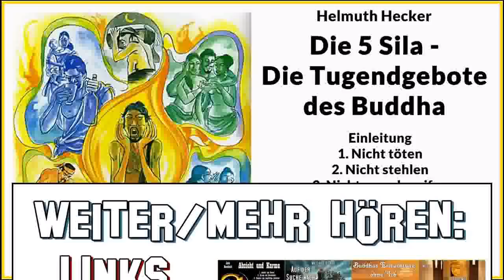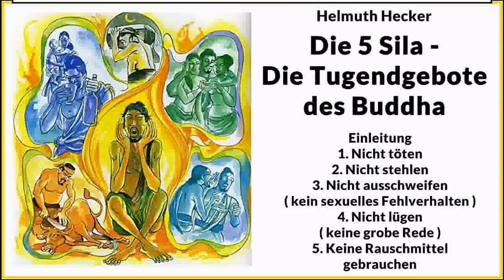Die 5 Sila - Die Tugendgebote des Buddha - Helmuth Hecker ( Buddhismus Hörbuch )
Die Fünf Silas oder Pancasila bezeichnen im Buddhismus die grundlegenden Übungsregeln zur Entwicklung von Sittlichkeit (pali sīla).
Die Silas sind praktische Zusammenfassungen von Übungs-vorsätzen für die Entwicklung des Tugendabschnitt des Edlen Achtfachen Pfades (Rechte Rede, Handlung und Lebensweise) und als Gegenstand der Achtsamkeit im täglichen steten Verhalten zu verstehen. Die Einhaltung von Silas oder Verhaltensregeln erfolgt anfänglich auf Vertrauen (saddha), gewonnen aus grober Einsicht über den Nutzen des Verhaltens, im Hinblick auf Ursache und Wirkung (Karma) und fördert die Gewissensfreiheit, die zur Erlangung angemessener Konzentration und Einsichtgewinnung erforderlich sind. Gleichzeitig schützt die Einhaltung von Silas vor Verletzungen anderer sowie seiner selbst und trägt zur Harmonie im Umfeld und im Alltag bei.
Tugend stellt die Basis der buddhistischen Praxis in allen Traditionen als Teil der Achtfachen Pfades dar und ist für einen erfolgreichen und ernsthaften Weg unumgänglich.